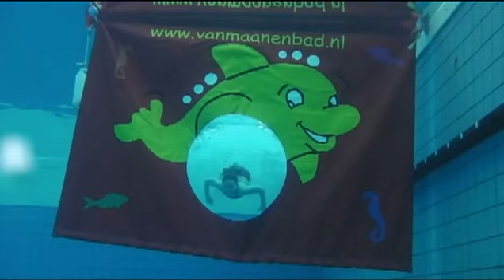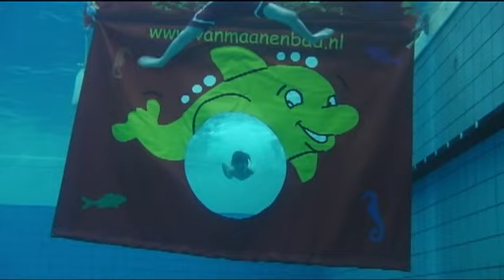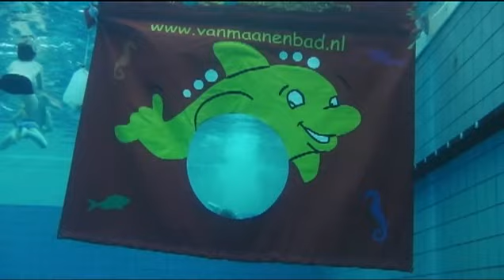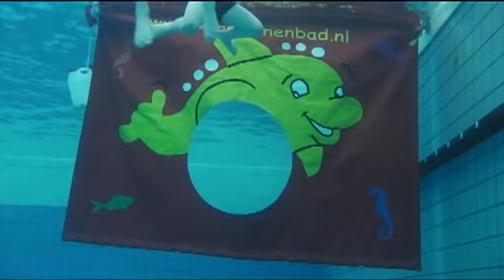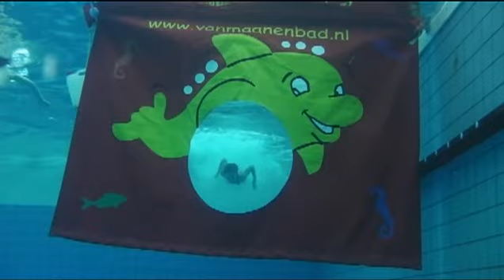Afzwemmen B onderdeel Zwem-ABC 20 april 2013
Afzwemmen B 200413